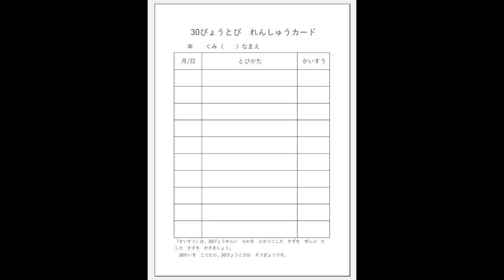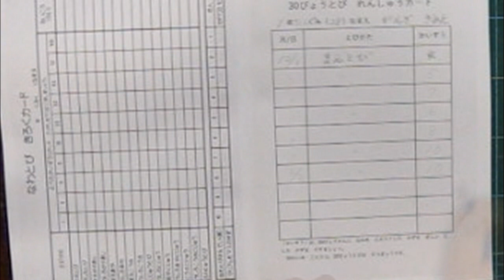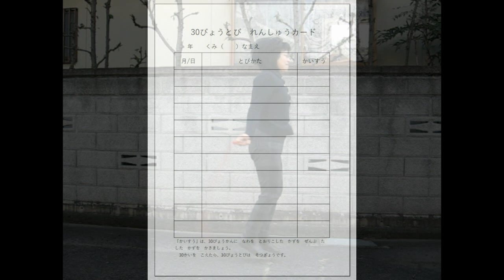小1の縄跳び教室 絶対跳べる前跳び「30秒跳び練習法」 kimie gangi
コツを紹介したサイトや動画はいろいろありますが、やはり練習です。苦手な子どもは、モチベーションをあげることが一番大切です。
そこで、できることを繰り返しながら目標に近づいていく方法を考えました。この方法は、カードに30秒間に縄を通り越える数を記録しながら練習を繰り返すだけです。それだけで、前跳びができなかった子が、連続で10回以上跳べるようになります。縄跳びでお悩みの方は、とにかくやってみてください。新しい飛び方に挑戦するときも有効です。
今まで一緒に練習した子どもたちは、1日5～10回くらいの練習をして、短い子なら1日、長い子でも1週間以内にみんな跳べるようになりました。
できるようになると、何人ものおうちの方から「家に帰っても暗くなるまでずっと練習している。」喜ばれました。
記録用の縄跳びカードは、ホームページからExcelファイルでダウンロードすることができます。
BGMは即興ピアニスト朝田恵利さんの曲を使わせていただいています。